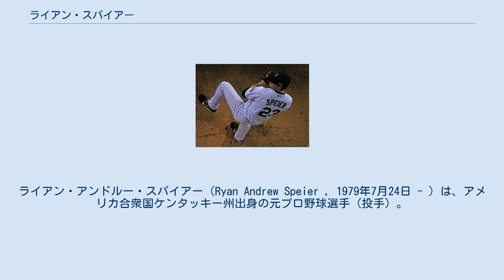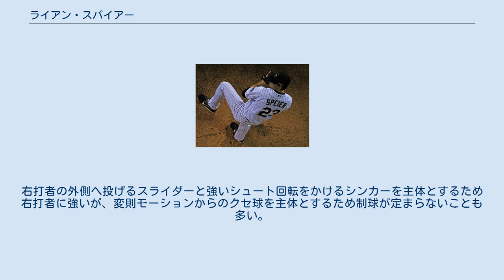ライアン・スパイアー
ライアン・アンドルー・スパイアー（Ryan Andrew Speier , 1979年7月24日 - ）は、アメリカ合衆国ケンタッキー州出身の元プロ野球選手（投手）。
 2001年にコロラド・ロッキーズに入団。
 2005年4月4日のサンディエゴ・パドレス戦でメジャーデビュー（8-10とリードされた9回表途中から登板して抑え、その裏ロッキーズが逆転サヨナラ勝ちし初登板初勝利を記録）。
 2007年には当時ロッキーズに在籍した松井稼頭央らと共にワールドシリーズに出場。
第1戦の5回裏、1-10と大量リードされ、尚も2死満塁の場面で登板したが、3連続押し出し四球を出し1死も取れず降板。
ワールドシリーズの登板はこの1試合に終わり、ボストン・レッドソックスに4連敗を喫した。
 2008年は開幕をメジャーで迎えるも、3月29日にAAA級コロラドスプリングスに降格し4月6日に再昇格。
7月1日に再降格し11日に再昇格。
7月28日に再降格し8月20日に再昇格。
さらに故障から復帰の際にテスト登板で数試合マイナーで投げたため、計4回デンバーとコロラドスプリングスを行き来し、最終的にメジャーでの自己最多登板数を記録したが、「デンバーとコロラドスプリングスの間に位置するキャッスルロックに家を買おうかな…」というジョークを残した。
 2009年12月11日に、ワシントン・ナショナルズとマイナー契約を結んだ。
 2010年は独立リーグであるアトランティック・リーグのサザンメリーランド・ブルークラブスでプレー。
リリーフで56試合に登板し、3勝4敗、防御率3.36。
 2011年は楽天の久米島での春季キャンプにテスト生として参加し、2月16日に入団が発表された。
地震の影響で他の外国人選手が帰国する中、スパイアーだけは家族を説得して日本に残り、星野仙一監督から「人生を懸けているし、腹が据わっとる」と評価された。
開幕戦から抑えとして起用され、初登板初セーブを記録した。
しかし、その後勝ちゲームを壊す機会が増え、抑えの座をダレル・ラズナーに譲った。
11月22日に戦力外通告を受け、11月29日に自由契約公示がなされた。
 小さな腕の振りの変則モーションから平均球速89mph（約143km/h）、最速94mph（約151km/h）のクセのある速球（シンカー）とスライダー、チェンジアップ、カーブを投げ分ける。
右打者の外側へ投げるスライダーと強いシュート回転をかけるシンカーを主体とするため右打者に強いが、変則モーションからのクセ球を主体とするため制球が定まらないことも多い。